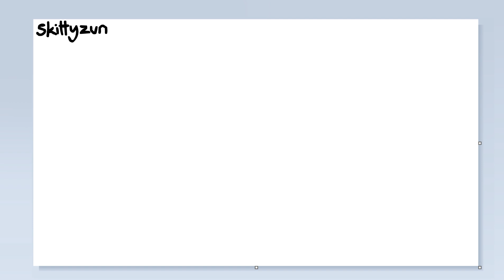(flash warning) swing it!!!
AHHHH THEYRE BACK ! AND IN THEIR NATURAL HABITAT MS PAINT 😱😱 EVERYONE RUNNNNNNNNNNNNN
despite how dreadful it was to do kittehs lineart i had a lot of fun putting this together :3 turned out very nice too
i also darkened moochies colors so that they more resemble her og design while keeping her redesign intact, its like a mix of the two

ocs: moochie on the left, kitteh on the right
fps: 12
time taken: about 4 hours
things used: macromedia flash 7, microsoft paint, and swivel

@skittyzun 2024